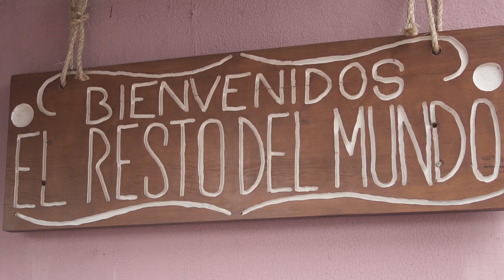OS ACORDOS INTERNOS - EP.05 SÉRIE O CAMINHO NAGUAL